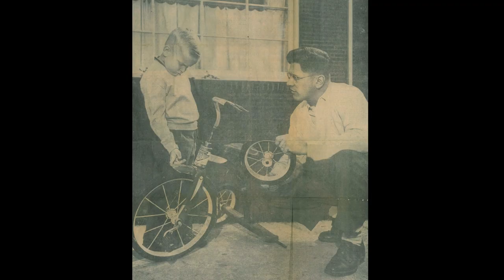Willamette Valley Vineyards - Our Story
The “budwood” of Willamette Valley Vineyards began long before its founding in 1983 by vintner Jim Bernau. His Dad, a Roseburg lawyer, was hired by a California winemaker to secure the first winery license in Oregon since Prohibition. Jim’s Dad allowed small tastes of Richard Sommer’s wine at the dinner table, lighting a path that led Jim from home winemaking to studies at UC Davis and eventually Beaune, France.

His early “winemaking” grew more from mischief when at the age of 10, he liberated his Mom’s frozen Concord grape juice from the freezer, following the description of fermentation he found in the family’s set of Encyclopedias!

In 1983, with the encouragement from winemakers making their move from California, Jim cleared away an old pioneer plum orchard in the Salem Hills, hidden underneath scotch broom and blackberry vines. Unable to afford drip irrigation, he watered them by hand using 17 lengths of 75’ garden hose to get the grapelings through their first summer.

Willamette Valley Vineyards has collaboratively grown its estate vineyards through partnerships like the merger with Oregon wine industry pioneer, Bill Fuller of Tualatin Vineyards (established in 1973), the O'Briens for Elton Vineyard (established in 1983) and Loeza Vineyard (planted in 2015). The winery sources all of its barrel-aged Pinot Noir from its estate-grown vineyards and meticulously farms by hand nearly 500 acres in the valley.

Since the winery founding in 1983, stewardship of the land has been a key principle in our winemaking. Our approach is to grow by hand, the highest quality fruit using careful canopy management and yield balance, and to achieve wines that are truly expressive of the varietal and the place where they are grown. We practice environmentally sustainable farming and were part of the founding of the Low Input Viticulture and Enology Program (LIVE).